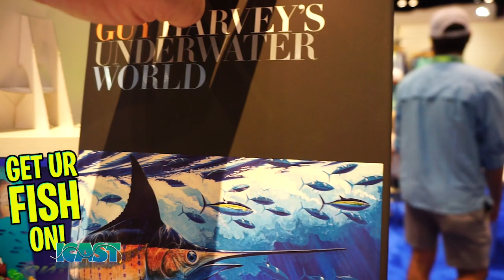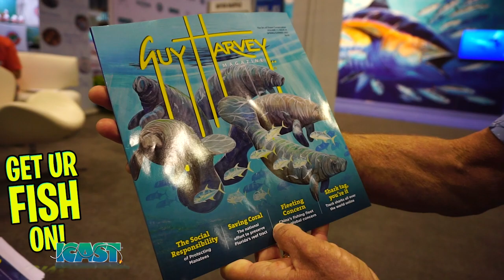iCast 2021 Day One Pt. 1 Guy Harvey, Lake Fork Guy Justin Rackley, Lunkerhunt and Pure Fishing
Day One Part One of the 2021 iCast Fishing Show in Orlando Florida. Steve Chapman of Get Ur Fish On! talks to artist Guy Harvey, Erik from Lunkhunt and their new bass fishing products for 2021, Pure Fishing and their new saltwater baits and Lake Fork Guy Justin Rackley about the success of Googan Squad and their new speed worm coming out soon. This is part one of two for Day One.